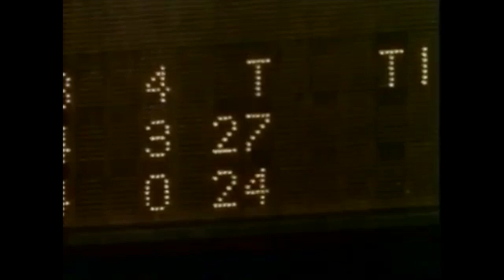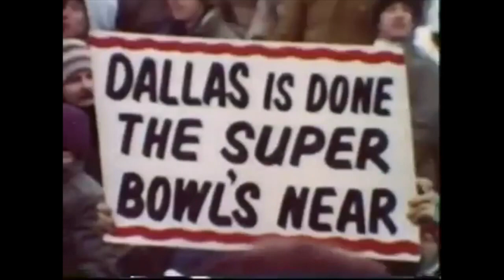Saviors, Saints and Sinners - The 1980 NFL Season